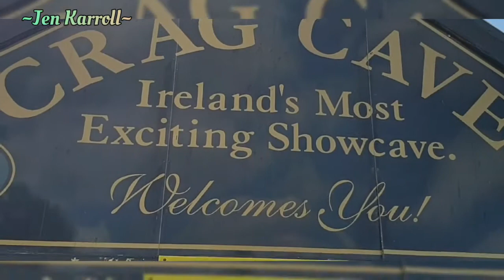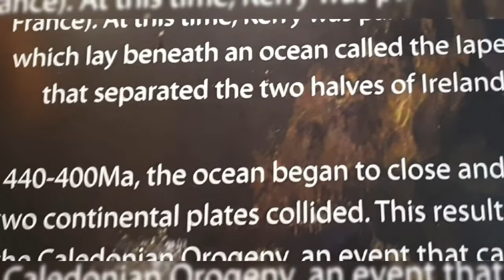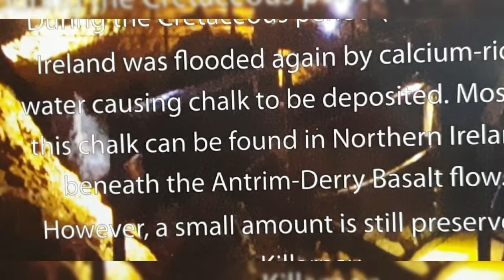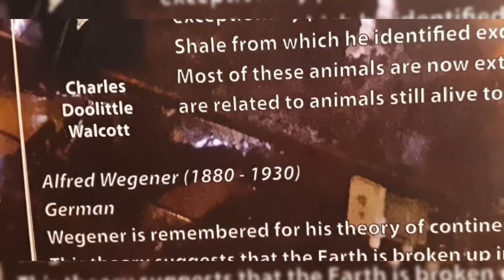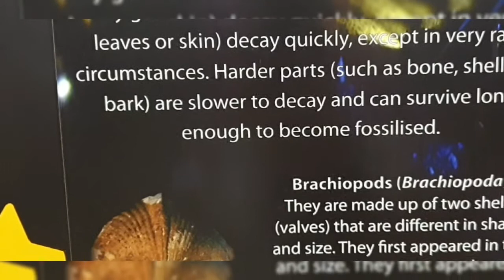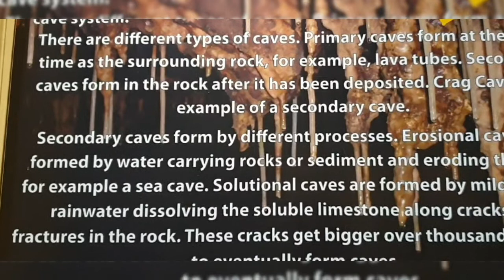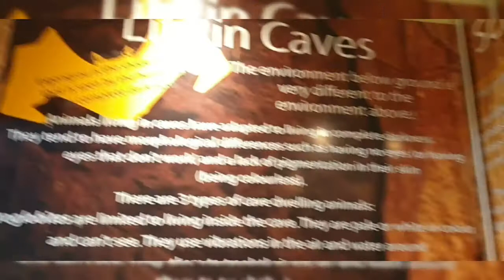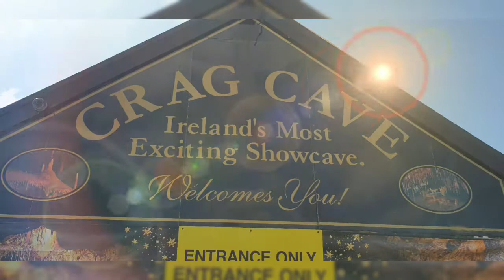CRAG CAVE VISIT | CASTLELAND, KERRY | Jen Karroll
Crag Cave is an ancient fossil cave system, older than mankind itself, within which can be seen the natural forces that created the complex and beautiful passages.

The cave was once filled with water, which eroded the limestone rock into a
maze of carved tunnels and chambers. In time the water dried up or found new routes, leaving deposits of river gravel and sediment.